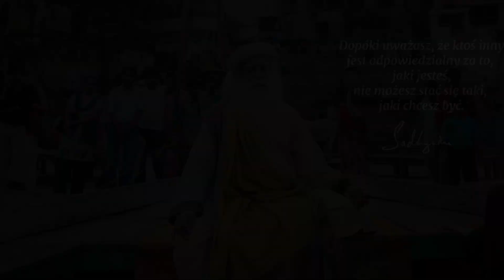Przepis na wewnętrzną transformację | Sadhguru Polska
Jaka jest najlepsza recepta na życie? Sadhguru odpowiada, że inni powinni mieć przyjemność życia z tobą, a kiedy umrzesz to powinnich choć trochę za tobą tęsknić...
Sadhguru - Jaggi Vasudev - to jogin, mistyk, wizjoner, założyciel Isha Foundation, znany i respektowany, ze względu na szeroką działalność charytatywno - społeczną w Indiach i na świecie, autor wielu książek ze światowych list bestsellerów. Uderzająca mieszanka głębi i pragmatyzmu. Życie i praca Sadhguru służą jako przypomnienie, że joga jest współczesną nauką, niezwykle istotną dla naszych czasów.